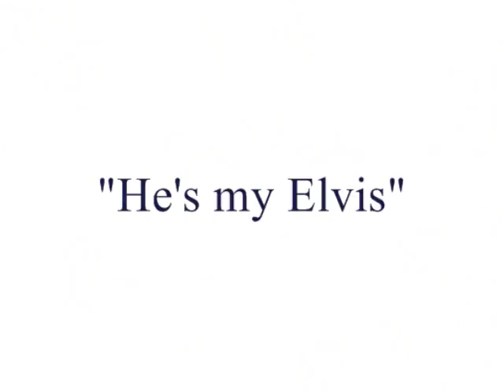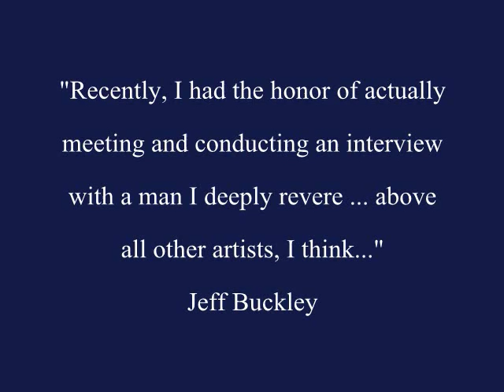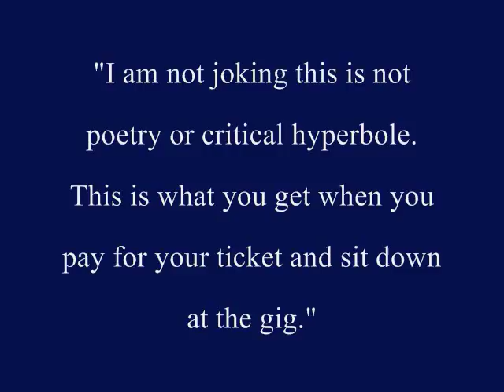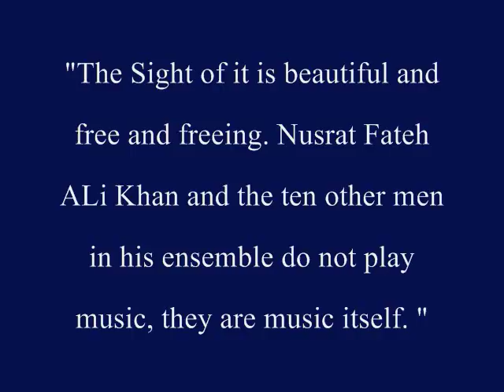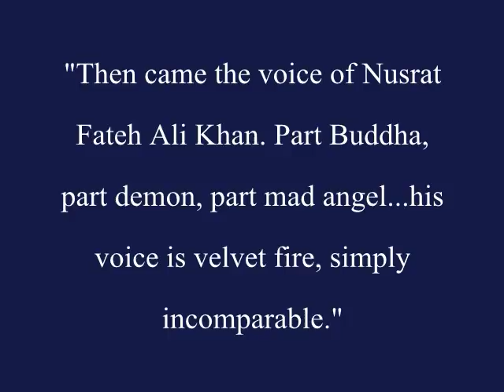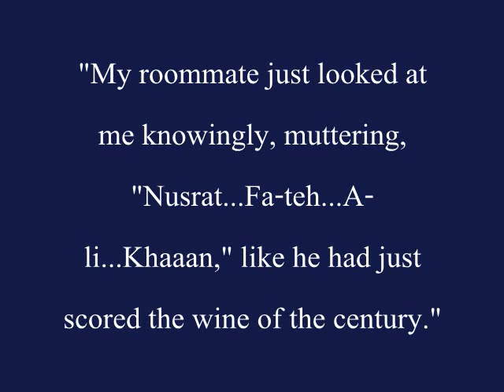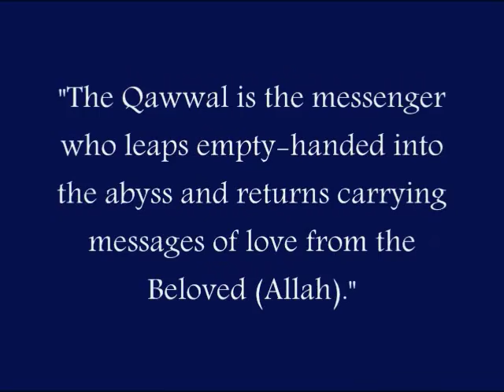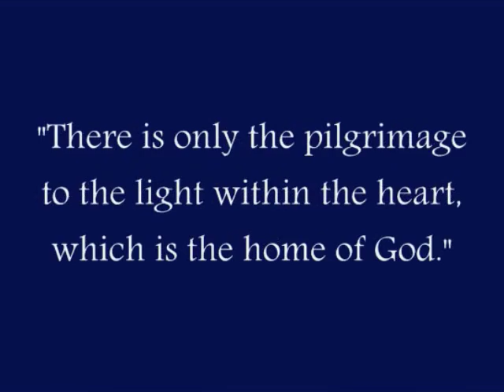Jeff Buckley on Nusrat Fateh Ali Khan and Qawwali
Jeff Buckley's rendition of Nusrat Fateh Ali Khan's famous 'Yeh jo Halka Halka Suroor Hai', live at Sine in 1993. Excerpts are taken from an interview conducted by Jeff with Nusrat in January 1996 as well as from a dedication written by Jeff about his hero in 1997.